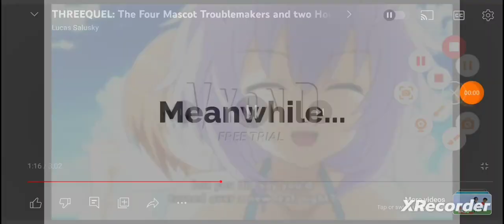ppg reboot the computer 🖥 👌 😎 😑 😳 😀 🖥